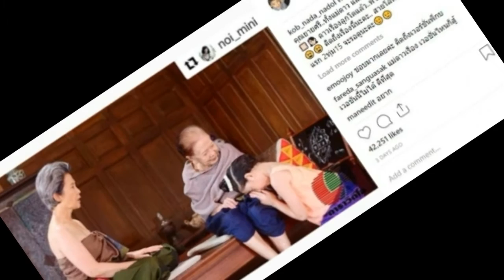“กบ สุวนันท์” แอบแซว “หนุ่ม ศรราม” แบบนี้? หลังช่อง 7 นำ “สายโลหิต” กลับมาทำใหม่!!